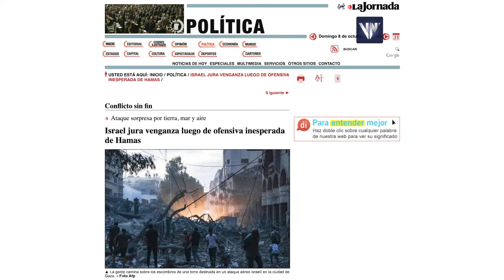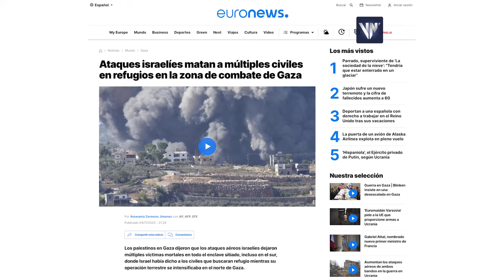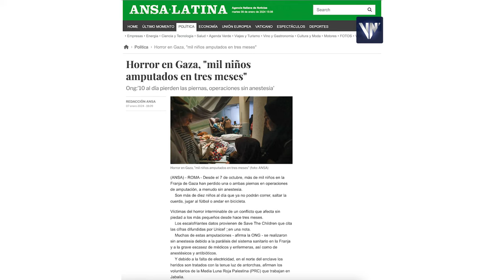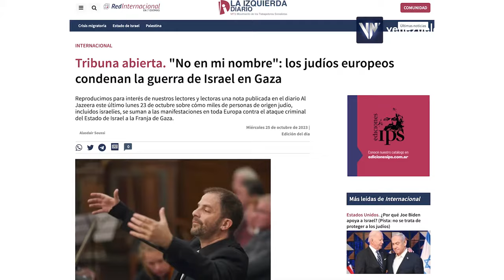Israel ante la Corte Internacional de Justicia por denuncia de Sudáfrica tras genocidio en Gaza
Análisis de la periodista Karen Méndez de Venezuela News, ello debido a que el 11 y 12 de enero de 2024 la Corte Internacional de Justicia tiene previsto revisar la denuncia que Sudáfrica colocó Sudáfrica contra el gobierno de Israel por los ataques que ha cometido desde el pasado 7 de octubre de 2023 contra la población de Gaza en Palestina, que han dejado al menos 22 mil personas asesinadas.